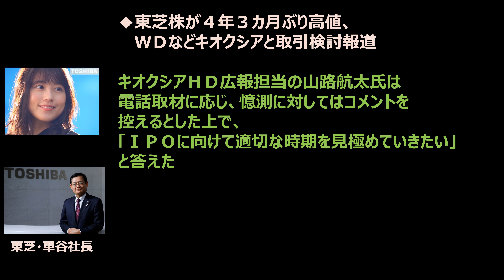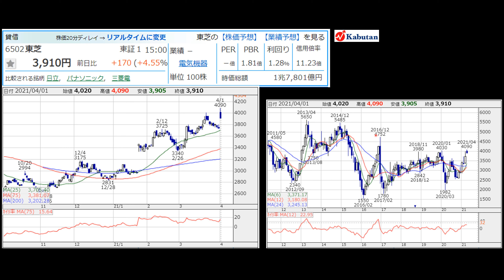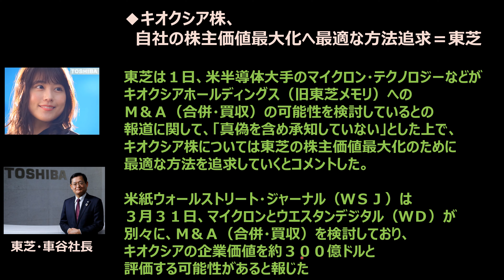【東芝】4年3か月ぶり高値、マイクロン/WDがキオクシア争奪戦・買収検討報道！！一時4000円台突破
◆キオクシア株、自社の株主価値最大化へ最適な方法追求＝東芝
◆東芝株が４年３カ月ぶり高値、ＷＤなどキオクシアと取引検討報道
◆東芝が大幅反発､傘下の｢キオクシア｣に買収観測
◆【2020年1月更新】東芝事件の全貌とは？事件の経緯と関連ニュースを時系列でまとめてみた